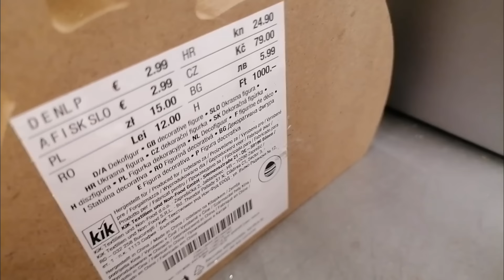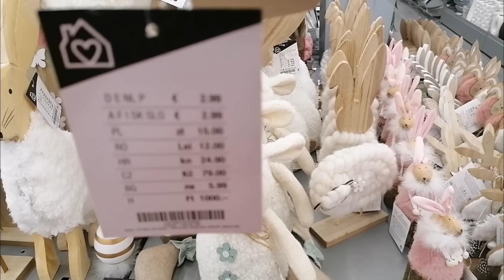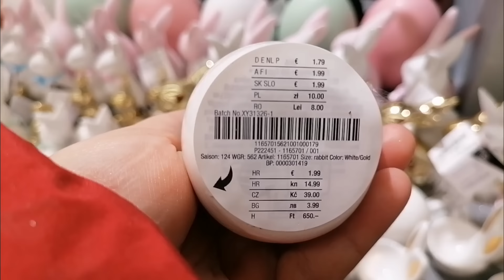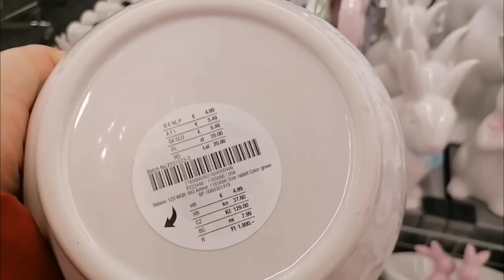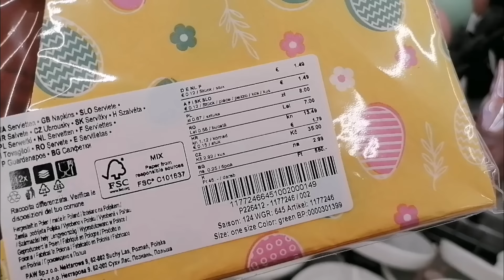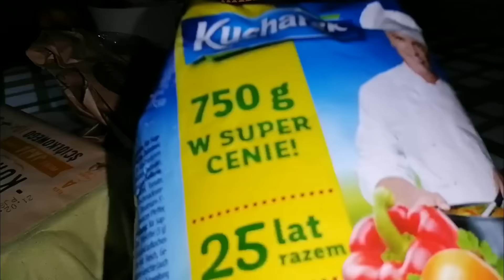NAJLEPSZE FAWORKI NA TŁUSTY CZWARTEK / WIELKANOC W KIK